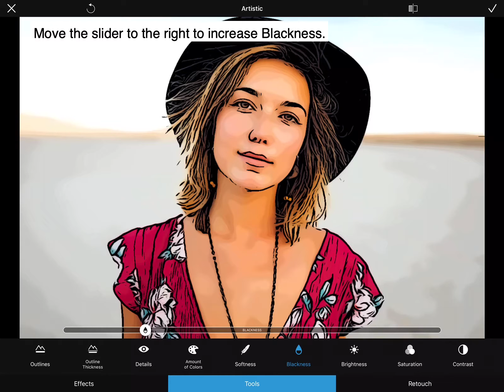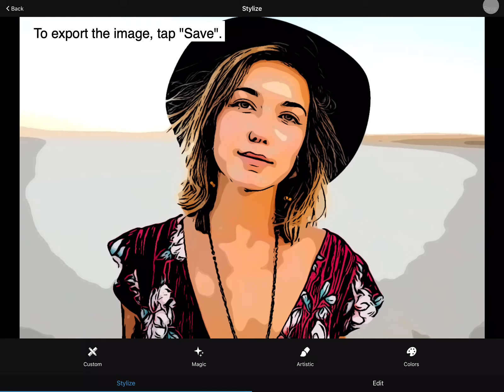BeCasso - Tutorial - Basic Adjustments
In BeCasso each effect can be easily adjusted using parameter sliders. Thus, you are able to fine-tune every effect to create a unique and beautiful look.